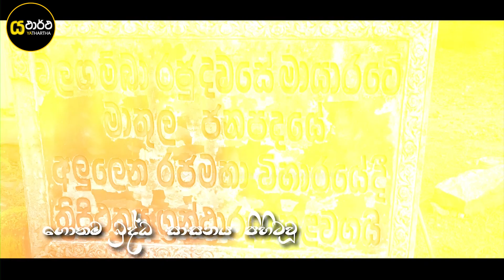දඹුලු පත්තුවේ යටගියාව හෙළිදරව්ව 01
යථාර්ථ නාලිකාව සමග එකතුවීමට ඔබටත් අවස්තාවක්
අප ජීවත්වන මේ සිව්හෙළයේ යටගියාවූ සත්‍යය ඉතිහාසයත්, හෙළ වෙදකම, හෙළ තාක්ෂණය, පැරණි පොතපත , ඉපැරණි වෙහෙර විහාර පිළිබඳව වඩාත් පුළුල්ව මිනිසුන්ව දැනුවත්කිරීමට තීරණය කර ඇත. අප විසින් කරනු ලබන මේ වෑයමේදී අපට පහසුවක් වෙමින් ඉහත කරුණු පිළිබඳව තොරතුරු ලබාදීමට හෝ මේ හෙළබිමේ විවිධ පළාත් වලට ගොස් තොරතුරු රැස්කර වාර්තාමය වැඩසටහන් ඉදිරිපත් කිරීමට හෝ මොනයම් හෝ ආකාරයකින් අනුග්‍රහයක් දැක්වීමට අප යථාර්ථ නාලිකාවේ වටිනාකම දකින ඔබත් කැමතිනම් අපව අමතන්න.

යථාර්ථ
Yathartha